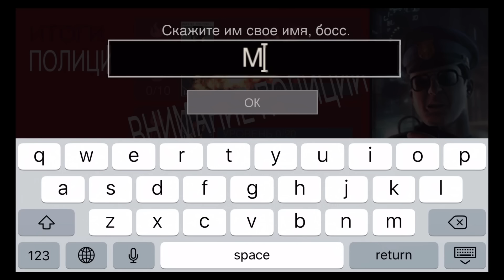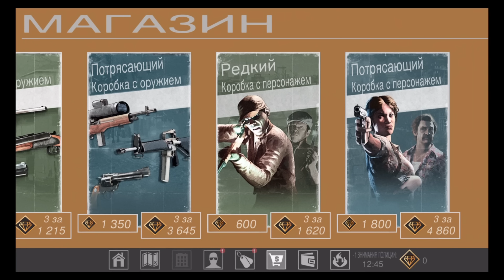Mafia III Rivals Gameplay Android/IOS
Захвати контроль над Нью-Бордо в игре ""Mafia III: Банды"", совершенной новой боевой RPG, действие которой разворачивается в жестоком и яростном мире Mafia III. Стань боссом и создай собственную криминальную семью. Добывай для своих персонажей настоящее бандитское оружие, предметы, тачки. Крышуй бизнес и вышибай конкурентов. По мере роста твоей силы растет и твоя власть в криминальном подполье. В конце концов ты станешь хозяином города.

ПРОГНИ ГОРОД ПОД СЕБЯ
Запугай городское дно Нью-Бордо и заставь его работать на тебя. Набирай в свою команду до 40 криминальных боссов из вселенной Mafia III, прокачивай их навыки и создай самую крутую банду в Нью-Бордо.
ОБЪЯВЛЯЙ ВОЙНУ
Отбивай волны атак вражеских банд в жестоких схватках в стиле RPG по всему деловому центру Нью-Бордо и получай трофеи!

НЕ ЗАБЫВАЙ О СНАРЯЖЕНИИ
Выдавай своим людям пистолеты, ножи, бронежилеты, кастеты, крутые тачки и многое другое, чтобы повысить их показатели и подготовить их к бою.

СРАЖАЙСЯ С ЖИВЫМИ ИГРОКАМИ
Сражайся с другими игроками изо всех уголков мира и зарабатывай репутацию в стратегических битвах, которые покажут, кто тут круче всех.

КОНТРОЛИРУЙ ПРИКРЫТИЯ В ГОРОДЕ
Захватывай прикрытия, чтобы прокачивать свою банду и получать дополнительные бонусы, такие как увеличение дохода, урона и многие другие.